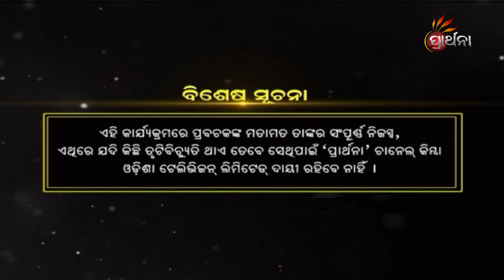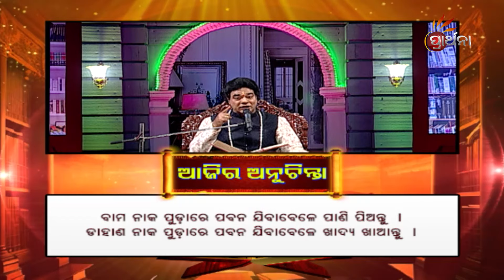Sadhu Bani Puni Thare | ବ୍ରହ୍ମ ପୁରୁଷ ନା ସ୍ତ୍ରୀ ? | Ep 3 | 27th Dec | Prarthana tv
ବ୍ରହ୍ମ ପୁରୁଷ ନା  ସ୍ତ୍ରୀ  ?
ବହୁ ପ୍ରତିକ୍ଷୀତ,ବହୁ ଆଲୋଚିତ ,ବହୁଳ ଚର୍ଚ୍ଚିତ,ଆପଣଙ୍କ ଅତିପ୍ରିୟ ସାଧୁବାଣୀ l ଏକ ନିଆରା ଢଙ୍ଗରେ ,ଏକ ଭିନ୍ନ ଧରଣର ପ୍ରସ୍ତୁତି ସହ ''ପଣ୍ଡିତ ଜିତୁ ଦାଶ'' l ଆମର ନିଆରା କାର୍ଯ୍ୟକ୍ରମ "ସାଧୁବାଣୀ ପୁଣିଥରେ" , ଦେଖନ୍ତୁ, ଆସନ୍ତା ୨୫ ତାରିଖ ଠାରୁ ପ୍ରତ୍ୟେକ ସୋମବାର ରୁ ଶୁକ୍ରବାର ସକାଳ ୮ ଟା ୩୦ ଏବଂ ଅପରାହ୍ନ ୫ ତା ୩୦ ରେ, କେବଳ PrarthanaTv ରେ ।